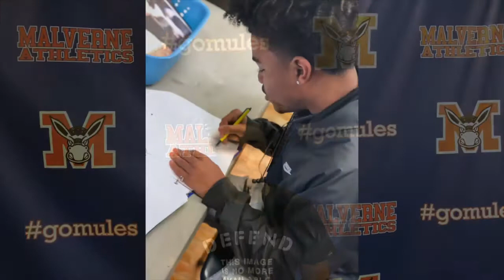MalverneHS.....2018 Academic Leaders